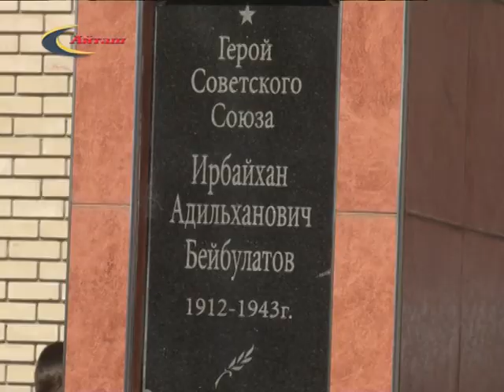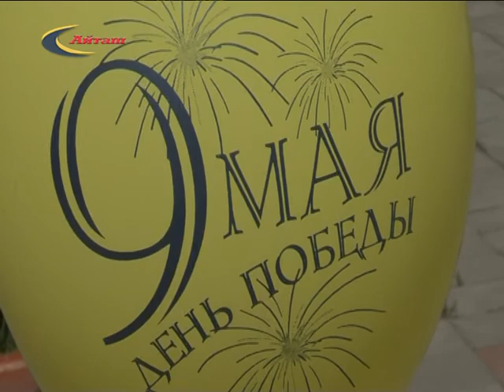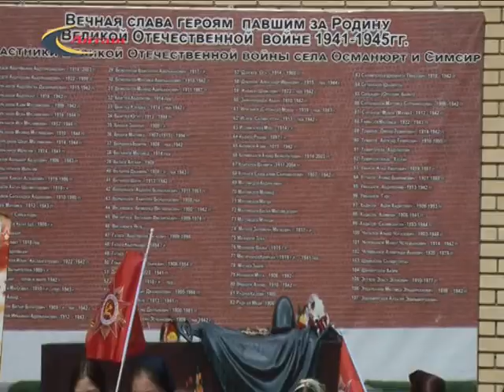День Победы в Османюртовской СОШ, 9 мая 2016 г